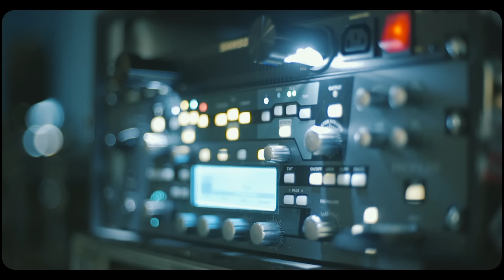Pee Wee Gaskins - Ikut Aku Ke Bulan (Official Music Video)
Pee Wee Gaskins’s official music video for new single ‘Ikut Aku Ke Bulan’

Composed by Pee Wee Gaskins & Erix Soekamti
Lyrics by Dochi Sadega
Solo Guitar by Romano M.J
Filmed by Euforia Audiovisual
Director : Bagoes Kresnawan
Camera Department : Aulia Rakhman, Anggi Setiawan, Ramadhan Huda
Camera Assistant : Junizar Nino
Make Up Artist : Shinta Pitaloka
Location Manager : Filipus Neri Dyo
Set Dressing & Art : Andwika Pandu, Afri Hari Sanjaya
PU : Veri Adhitama
Editor : Aulia Rakhman

Lyrics:
Kau datang di hidupku
Buat ku tertawa lepas saat ku sedih dan sendiri kesepian
Kawan lihatlah kedepan dunia terbentang panjang kita lewati
Halang dan rintangan

Ambil satu bintang yang paling terang
Ikut aku ke bulan
Saat pagi datang rehat sejenak
Simpan luka dan duka

Kita bertambah dewasa berjalan bersama
Sampai tua menjelang dan jangan bergegas pulang
Kawan lihatlah kedepan dunia terbentang panjang penuh harapan
Dan cerita perjalanan